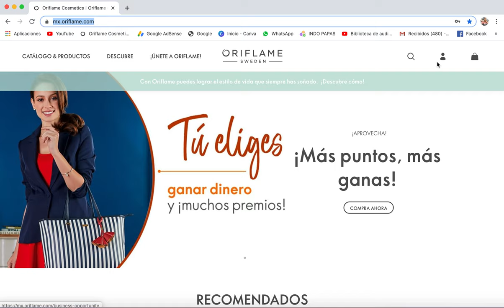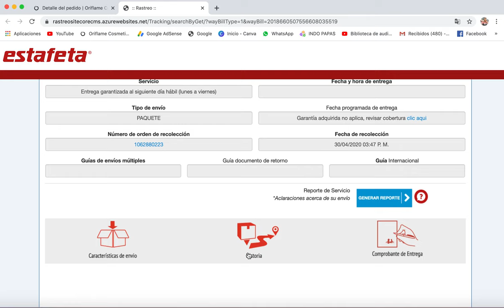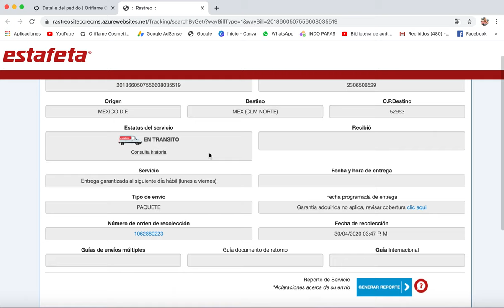COMO RASTREAR MI PEDIDO DE ORIFLAME /PRITTYPAT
🌹En este video aprenderás como rastrear tu pedido para que sepas cuando te va a llegar!

pritty.pat_